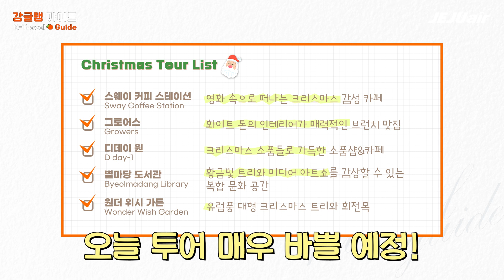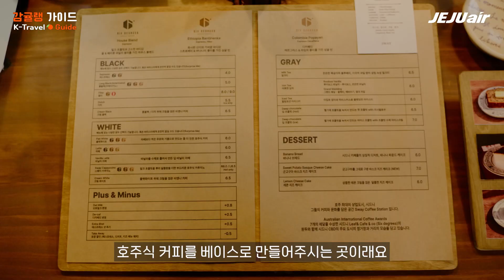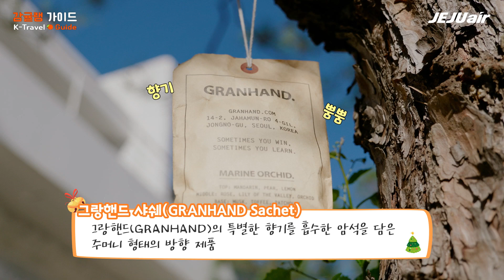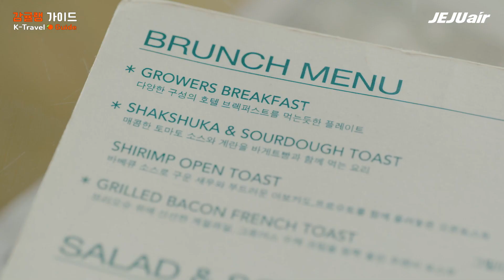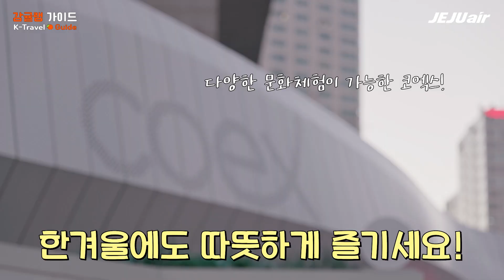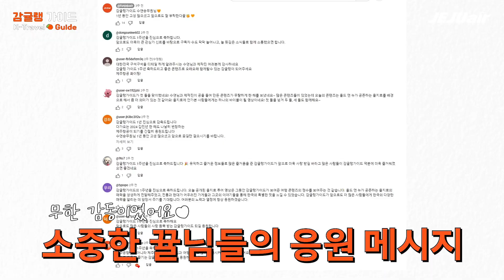제주항공 감귤랭가이드 크리스마스편 by 타임투